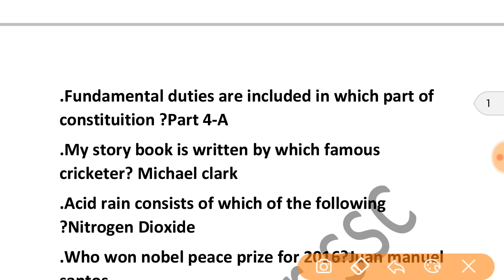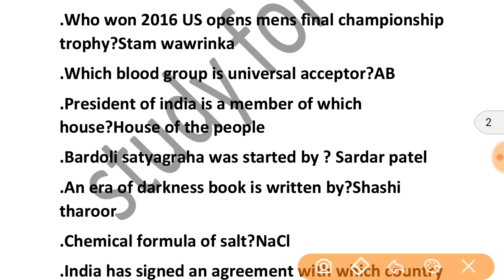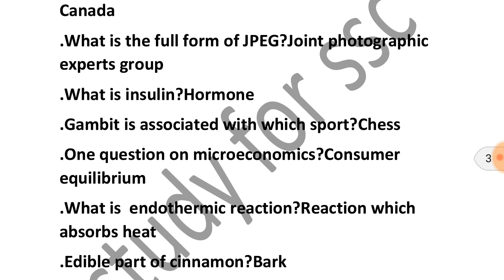SSC MTS EXAM 2017 | 17 OCTOBER 2017 | ALL SHIFT ANALYSIS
expected questions
important for ssc mts exam 2017